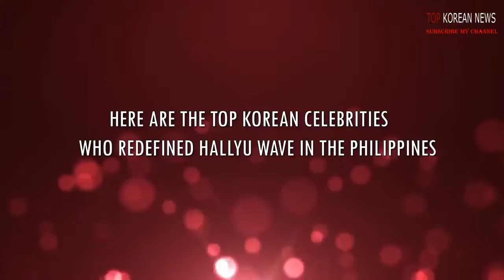Korean celebrities who rose to stardom in the Philippines